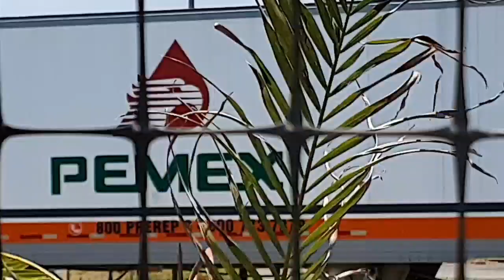La REFINERÍA de la esperanza | Dos Bocas Paraíso Tabasco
Puedes apoyar al canal a través de una transferencia | 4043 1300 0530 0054 Scotiabank Manuel Pedrero Solís | SinMascaras: Comunicación al servicio de la patria.

-MI LIBRO LA ERA DEL POLÍTICO:

🔴Compra mi libro LAERADELPOLITICO en su formato físico

🔴Compra mi libro LAERADELPOLITICO en su formato digital